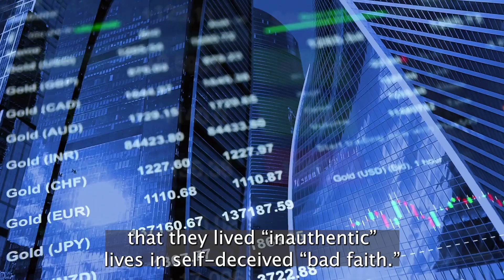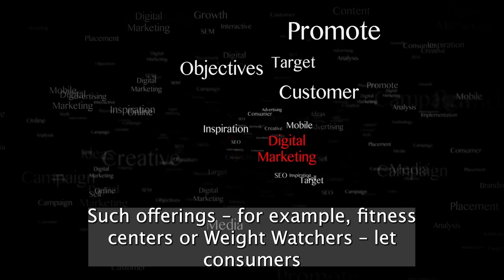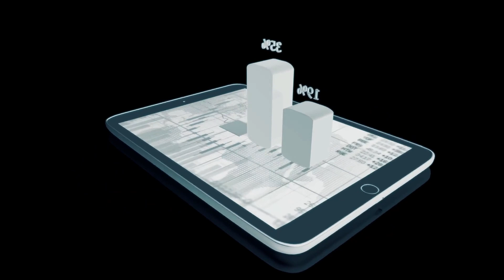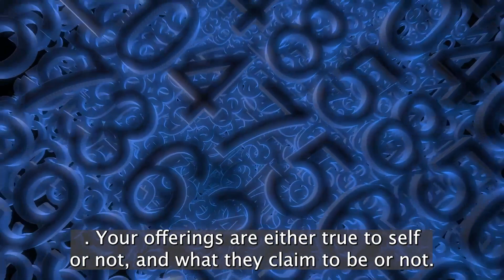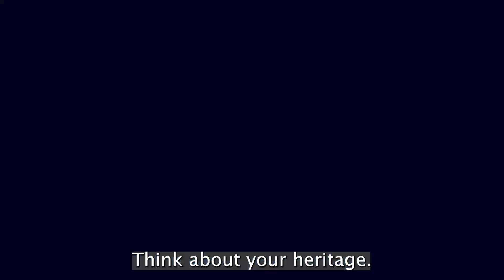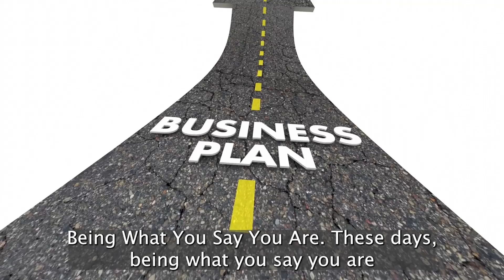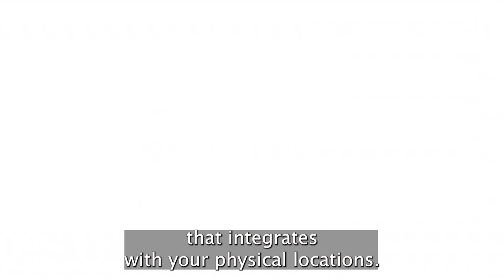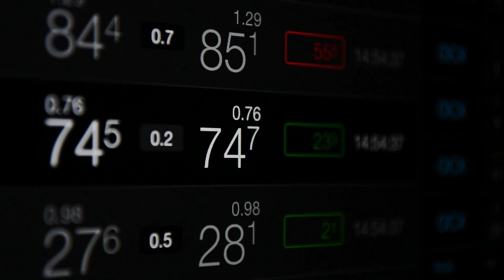Summary: “Authenticity” What Consumers Really Want By James H Gilmore and B. Joseph Pine II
• People crave authentic offerings of all types.
• This craving is getting more intense in an increasingly artificial world.
• To be perceived as fully authentic, your company must be “true to itself” and “what it says it is” to others.
• Traditional advertising is phony and is losing efficacy.
• Effective marketing today involves “placemaking experiences,” which enable companies to be who they say they are.
• Such marketing experiences must be authentic if they are to work.
• The five genres of authenticity can apply to any offering. Authentic offerings should be rendered as natural, original, exceptional, referential or influential.
• Totally fake offerings (such as Disneyland or Las Vegas) can be perceived as authentic if they are honest about their fakery.
• Your company’s future is constrained by its heritage.
• Successful business execution requires working within these constraints.